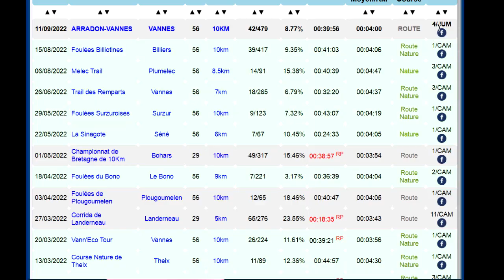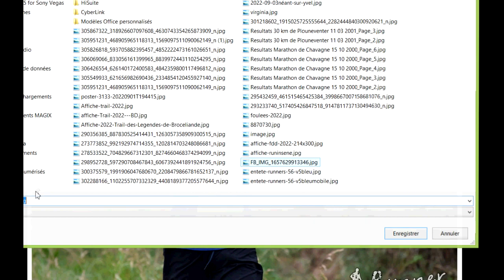Tuto RunnerBreizh - S'attribuer ses photos à son profil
Petit correctif : on peut le faire aussi sur smartphone une fois connecté.